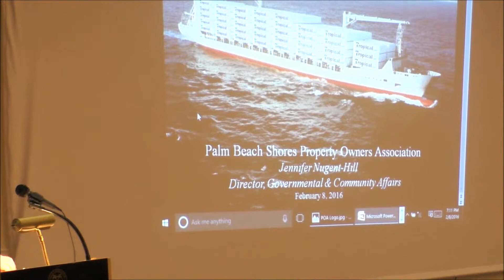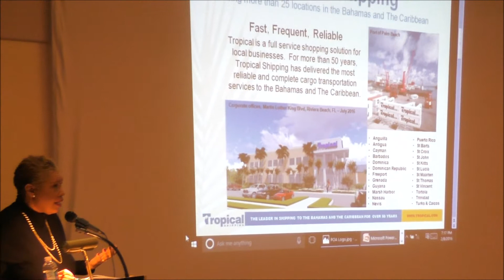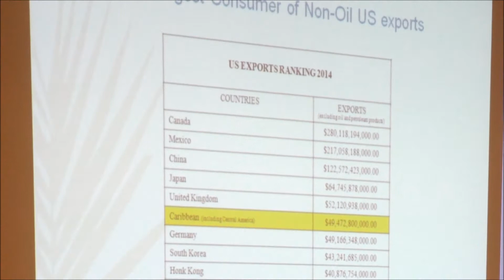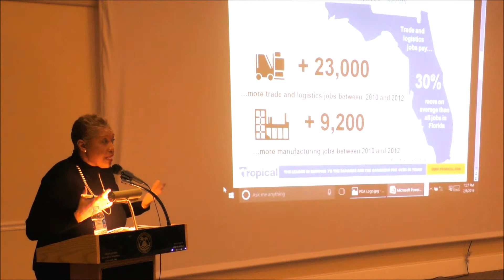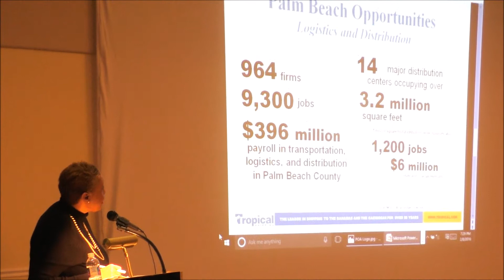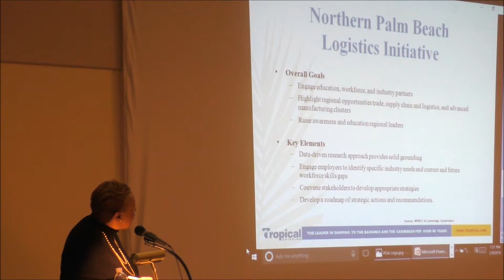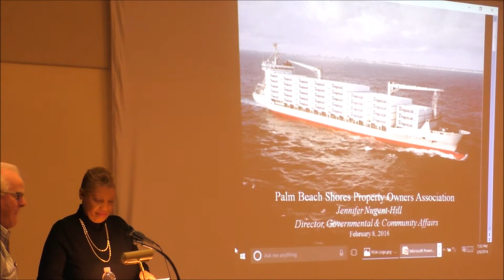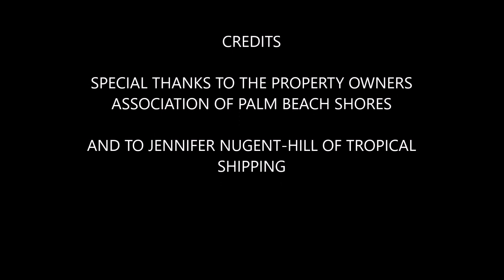PALM BEACH SHORES POA 2-08-2016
Jennifer Newgent-Hill addresses and informs the Palm Beach Shores POA with details about Tropical Shipping, and their part in the Port of Palm Beach District, and the Caribbean.